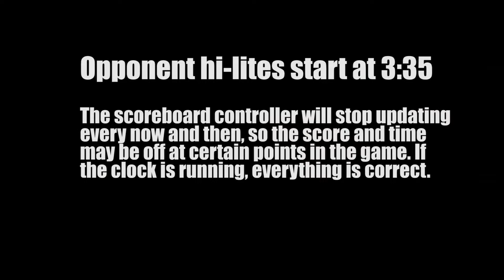Hi-lites Boys vs Richland, Jan 27, 2020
Richland wins 60-59. CC now at 7-4.
Hi-lites will be in standard def for the 1st hour or so until YouTube processes it in hi-def.